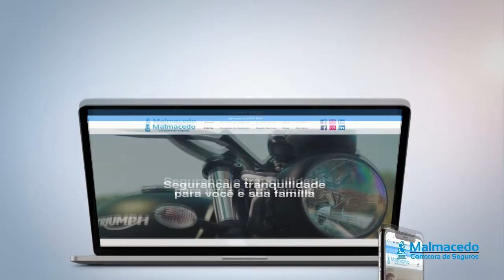Malmacedo Seguros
Rua Graciliano Ramos, 230 Sala 02 - Bairro São José - São Leopoldo - RS

Imprevistos não costumam agendar hora e nem local para ocorrerem.
Pensando assim a Malmacedo corretora de seguros oferece uma linha completa de proteção para sua residência, veículos, para a sua empresa e até mesmo de sua vida.

Um seguro é a garantia de proteção para você, para a continuidade do seu negócio e para o bem estar de sua família, um gesto de carinho e zelo pelas coisas que se ama, bem como a prevenção de possíveis dores de cabeça.

Malmacedo seguros conta com profissionais capacitados que podem auxiliá-lo objetivando a contratação do produto certo, que atenda a suas necessidades e as necessidades de sua empresa

Malmacedo seguros para você para sua empresa e para sua família